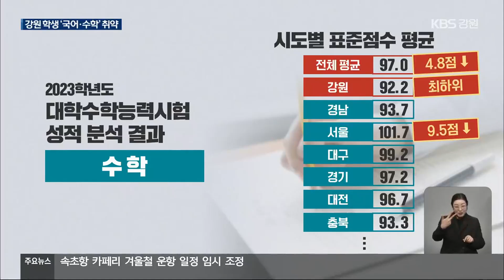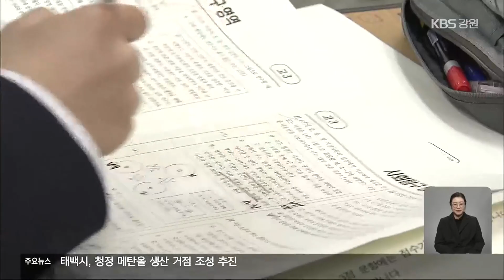지난해 수능 강원 ‘최하위권’…국어·수학 취약 / KBS 2023.12.07.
[앵커]

 강원 학생들의 대학수학능력시험 성적이 수년째 전국 최하위권에 머물러 학력 신장에 대한 우려의 목소리가 커지고 있는데요.

 오늘(7일) 교육부가 지난해 수능 성적을 발표했는데, 강원 학생들은  국어·수학이 취약한 것으로 분석됐습니다.

 김영준 기자의 보도입니다.

 [리포트]

 교육부가 지난해 대학수학능력시험 성적을 발표했습니다.

 강원도는 전국 '최하위' 수준입니다.

 특히, 국어와 수학이 취약했습니다.

 국어의 경우 전국 표준점수 평균은 97점이었습니다.

 하지만 강원은 경남 92.5점에 이어 전국에서 두 번째로 낮은 93점에 그쳤습니다.

 최고점인 101.5점을 기록한 서울과는 7점 이상 차이가 났습니다.

 수학은 꼴찌였습니다.

 강원은 92.2점으로 전국 17개 시·도 가운데 가장 낮았습니다.

 전국 평균 97점보다 4.8점 낮았고, 서울 101.7점보다 9.5점이나 낮았습니다.

 절대 평가로 진행된 영어는 그나마 최하위권을 면했습니다.

 전국 17개 시도 별 영어 1등급 비율을 비교했을 때 강원의 1등급 비율은 3.8%로, 충북, 전남, 경남에 이어 14위였습니다.

 하지만 전국 평균 6.1%와는 차이가 확연했습니다.

 강원 학생들의 최하위권 성적에 학부모들의 걱정은 여전합니다.

 [고교생 학부모/음성변조 : "강원도 수능 성적이 계속 낮다고 하니까 걱정도 되고, 교실에서의 수업이나 학습이 잘 학생들에게 지도되는지 불안하기도 하네요."]

 강원도교육청은 발표된 수능 점수를 과목별로 상세히 분석해, 학력 신장 교육 정책에 반영할 계획입니다.

 [허남호/강원도교육청 중등교육과장 : "수능의 중요성이 강조되고 그렇기 때문에 저희가 내년부터는 중학교까지도 포함해서 좀 더 세밀한 계획을 세워서 프로그램을 운영할 계획입니다."]

 강원도교육청은 신경호 교육감 취임 이후 학력 신장 정책을 세밀히 추진한 만큼, 올해 수능 결과는  지난해 수능보다는 나아질 것으로 조심스럽게 기대된다고 밝혔습니다.

 영상편집:김동하